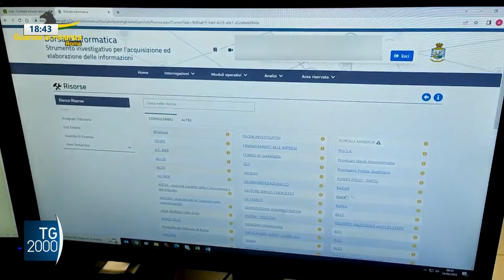Maxievasione iva all'ombra di mafia e camorra, 47 arresti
Scoperta un'organizzazione criminale legata a mafia e camorra che avrebbe messo a segno una maxi-evasione fiscale.